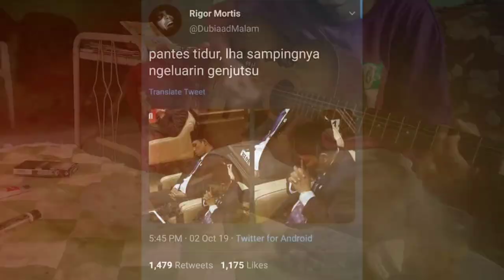9 Oktober 2020, Iwan Fals-Surat Untuk Wakil Rakyat Full Cover by KizunaG.A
Bersuara lewat coveran lagu aja. Maaf kakak-kakak mahasiswa, saya GK bisa ikut demo. 😭

Kalian yang ikut demo jangan pisah dari barisan kawan kalian. Ada isu katanya ada yg nyamar pake baju mirip dengan mahasiswa, trus nyulik kalian yg pisah dari barisan demo, lalu di gebukin.
hati-hati untuk kalian yg ikut demo. ❤️❤️
Semoga Allah selalu melindungi mental dan fisik kalian agar kalian kuat menyerukan suara Rakyat. Amin.

SEMANGAT MENYERUKAN HAK RAKYAT DAN PARA BURUH ✊✊✊

Maaf kan saya yang hanya bisa cover lagu dan GK bisa turun ke lapangan bareng kalian.  :')